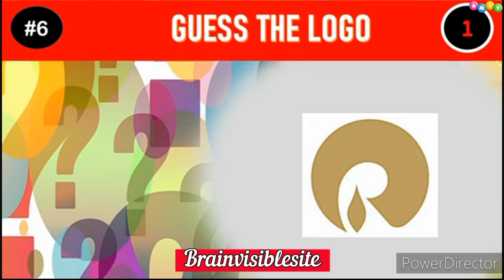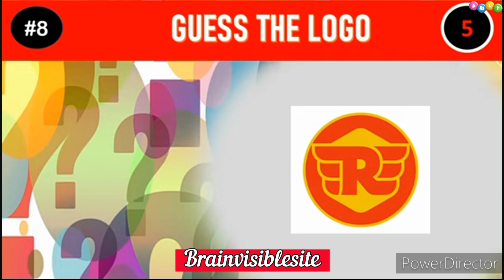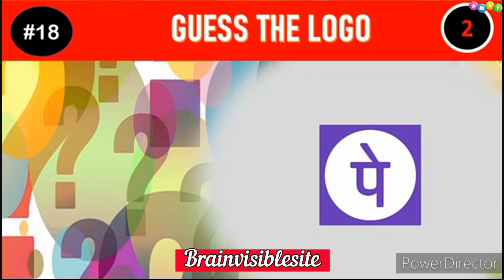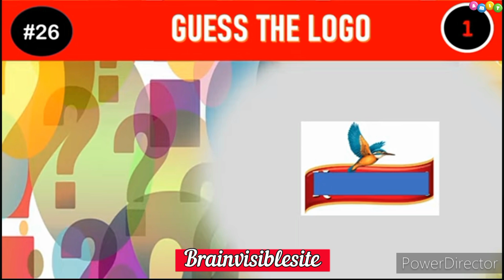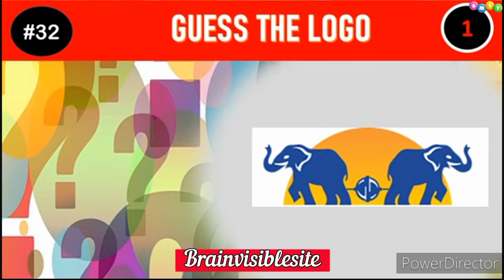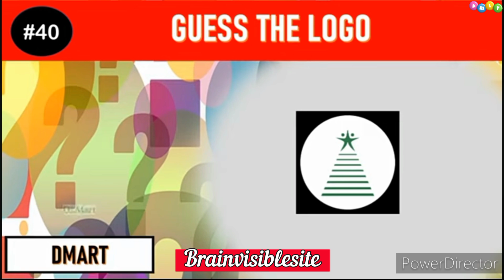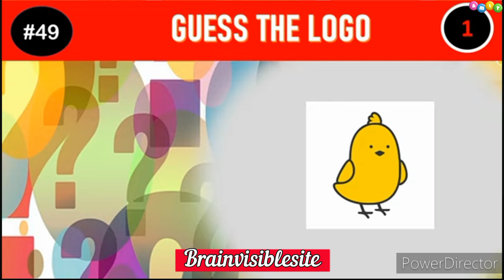Guess The Logo By Indian Brands | Logo Quiz | Quizzes World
Hindi Paheliyan in Hindi Majedar Guess by Emoji in Cartoon Paheli Emoji Jasoosi ki Paheliyan video new paheliyan detective mehul gk questions funny paheliyan guess the song by emoji
for more such paheli, Hindi Paheli with answer, Riddles in Hindi, detective riddles, mr detective mehul riddles

illusion
illusions
strongest optical illusion
face illusion
illustration
Brain site
optical illusion image
blind spot illusion
illusion videos
optical illusion videos
best illusion
amazing illusion
eye testing machine
guess the emoji challenge
mind riddles
dimagi paheliyan
emoji challenge
guess the city by emojis
guess the emoji name
edutainment
Riddle_Challenge
puzzle game
spot the difference
emoji challenge